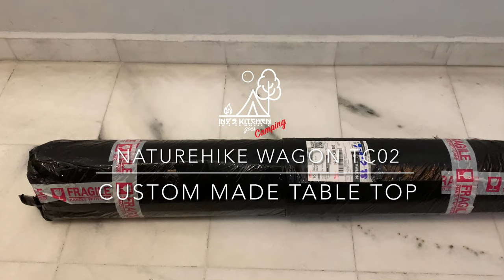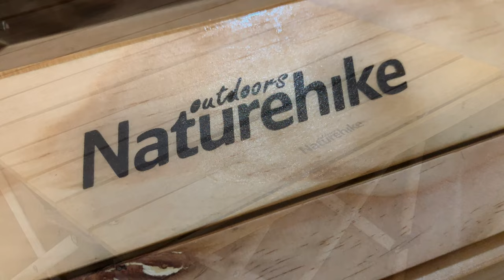Unboxing Naturehike TC-02 Wagon Table Top | Camping Table | Roll Up Table - Iny’s Kitchen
Custom made roll up table top for Naturehike Camping Wagon TC02.
Since the wagon is there, why not fully utilized it more than just a wagon to carry stuff? It can be use as table too while not carrying anything at the campsite 😂